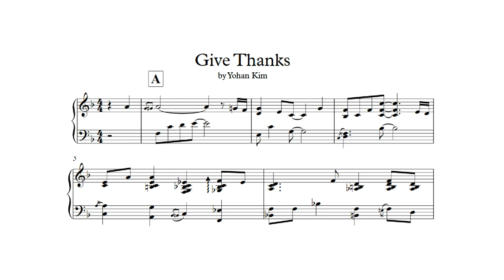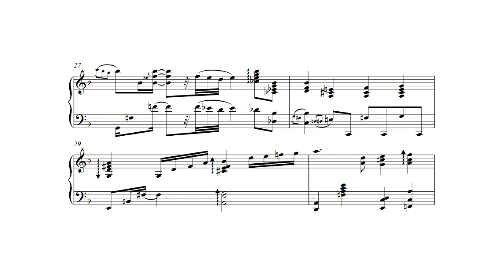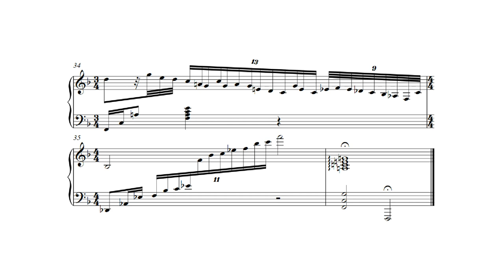Give Thanks - Yohan Kim (Piano Transcription)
(Sheet is available for patrons)